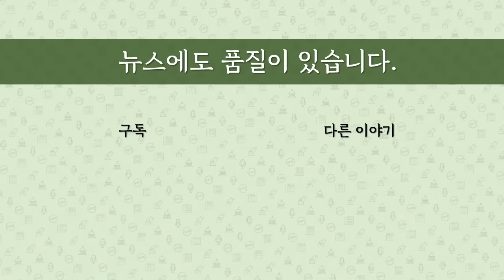[최병묵의 팩트] "대북송금은 주가조작용" 배척된 이유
민주당은 이재명 대표의 대북송금 혐의에 대한 검찰 수사를 '국정원 문건'을 근거로 "조작"이라 주장하고 있습니다. 재판부가 이 문건을 외면했을까요. 판결문을 분석합니다.